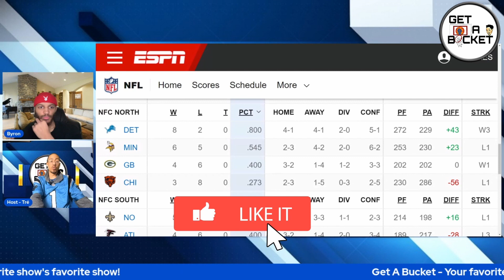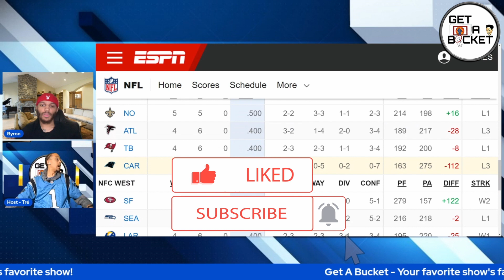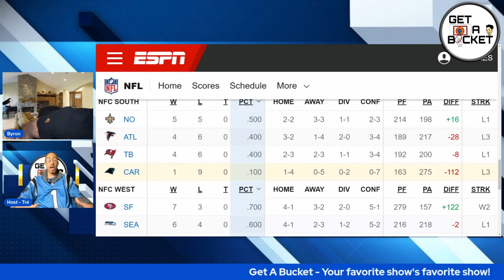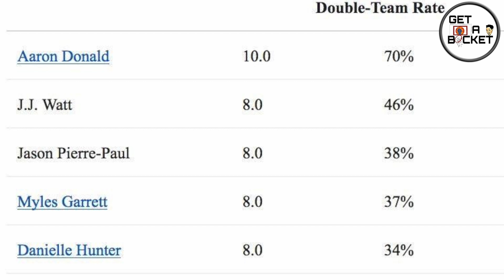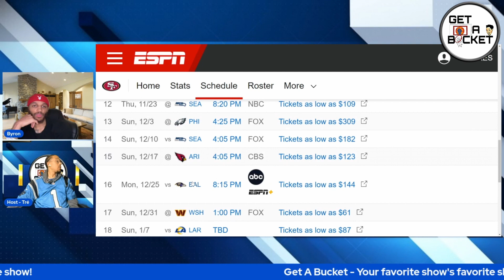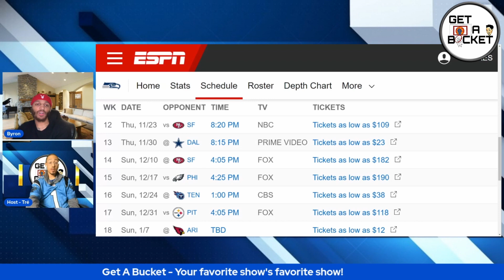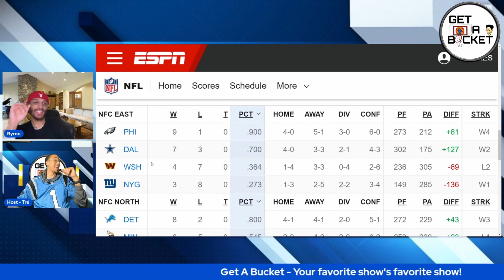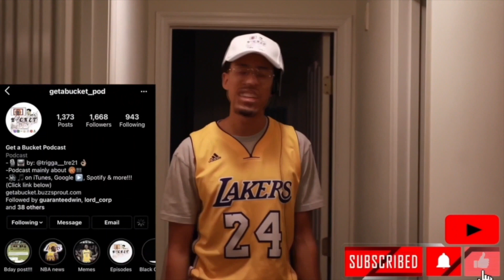2023-2024 NFL AFC Thanksgiving Update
00:00 - Intro
00:19 - Start
00:43 - NFC Division
02:36 - NFC East
11:03 - NFC North
26:43 - NFC South
38:36 - NFC West
54:39 - NFC Conclusion